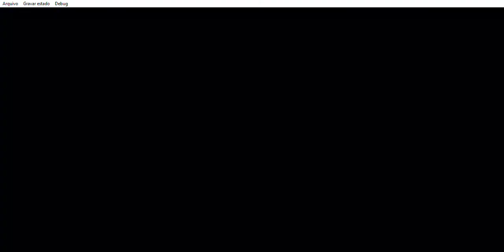Winning Eleven 2002 - Aston Villa vs Internazionale